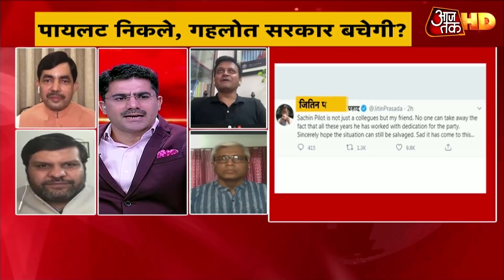Congress युवा लोगों को प्रोत्साहित नहीं करती? देखें क्या बोले Gourav Vallabh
दंगल में जब कांग्रेस प्रवक्ता से सवाल किया गया कि कांग्रेस युवा लोगों को प्रोत्साहित नहीं करती. इसपर कांग्रेस प्रवक्ता गौरव वल्लभ बोले की मैं भी युवा हूं और मुझे पार्टी का प्रवक्ता बनाया गया है. कांग्रेस ने 35 नए चैहरे हो उतारा है. देखें क्या बोले